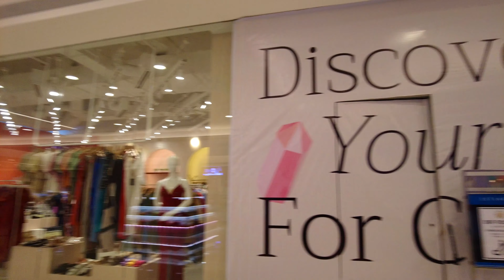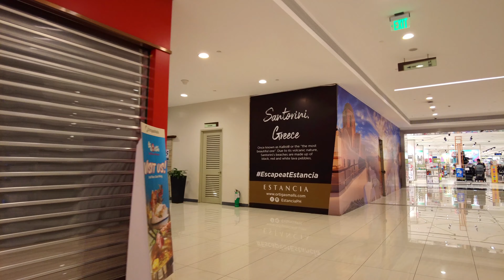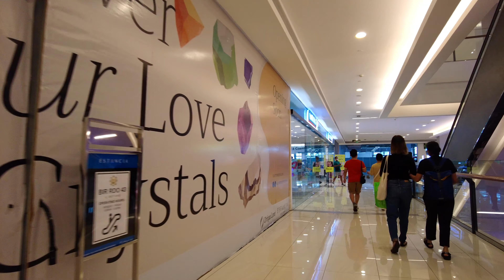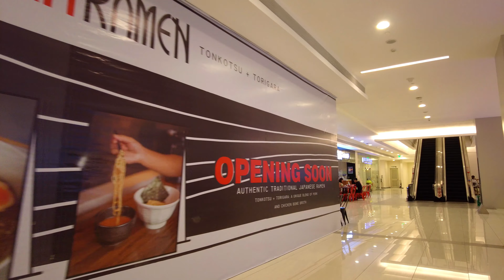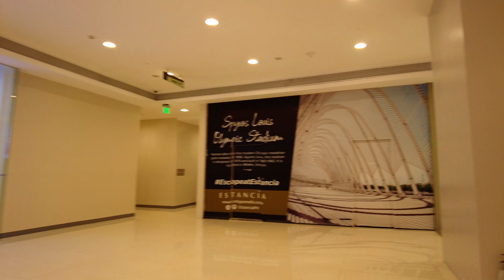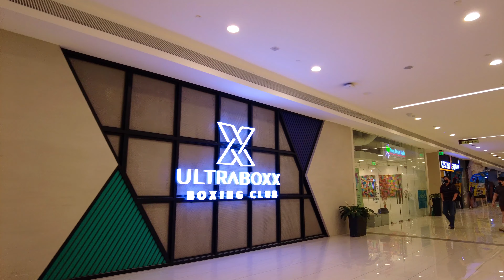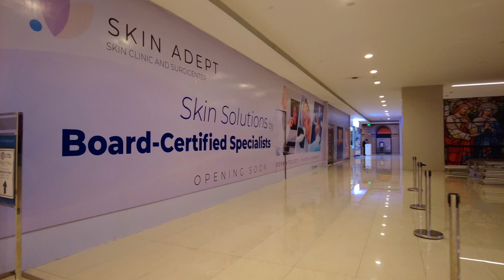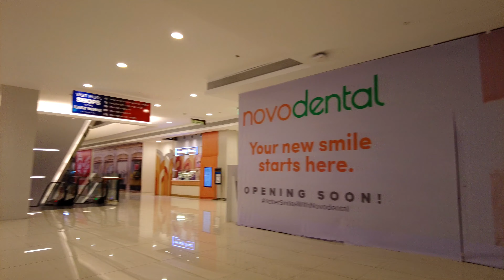Estancia Mall at the Capitol Commons Walk Tour | Ortigas Center, Pasig City Metro Manila Philippines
Found in Capitol Common estate in Pasig City, Estancia Mall has everything you need for luxury or every shopping needs

Estancia has a modern luxurious and spacious feel, allowing guests the comfort of shopping at your own pace. The mall is home to premier global brands as well as local brands, providing shoppers with stores that match their preferences and needs